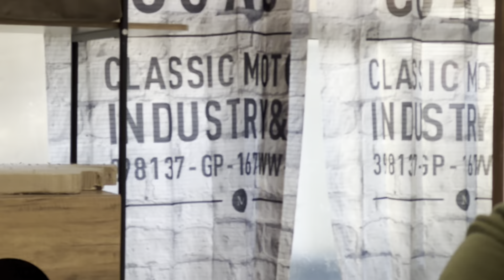【保護猫】寒くて布団から出られない猫[Protected cat] A cat that is too cold to get out of the futon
淡路島西海岸アンバサダーの、さきです！

キャンプと釣りが好きなので【キャン釣り生活】にしました。

かなりの人見知りな私たちですが、アウトドアとペット中心の思い出をホームビデオ的な感じで投稿しています！よろしくお願いします(*´˘`*)

詳しい住所はメールにてお伝え致します

🐱【猫専用情報サイトねこちゃんホンポ】
🐱【Smart News】

記事掲載本当にありがとうございます！